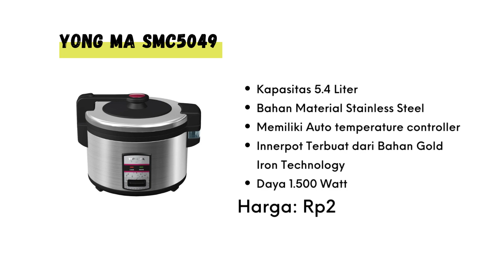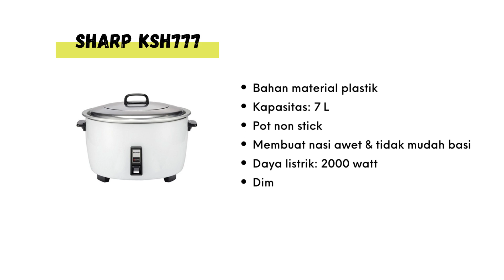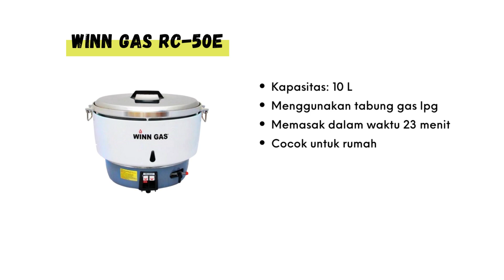Rekomendasi Rice Cooker Jumbo Terbaik